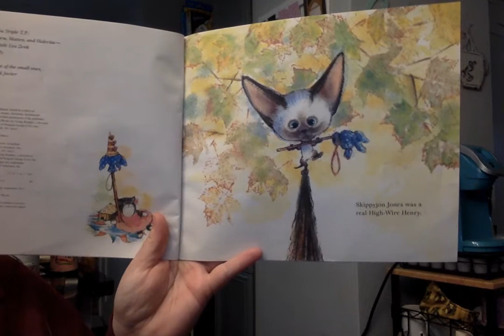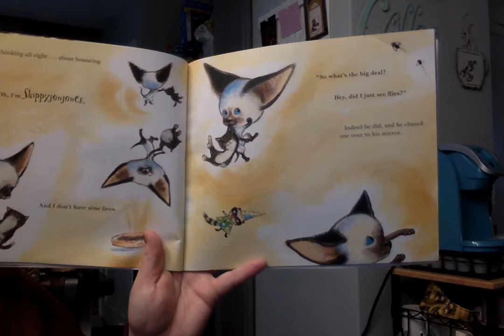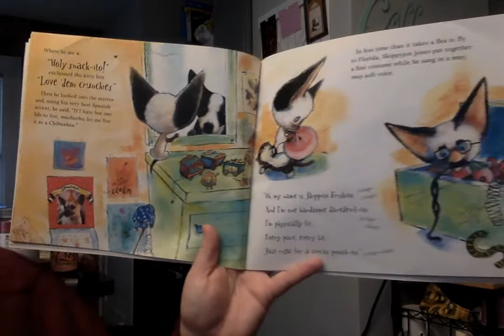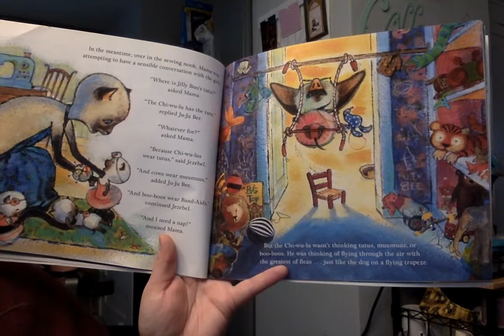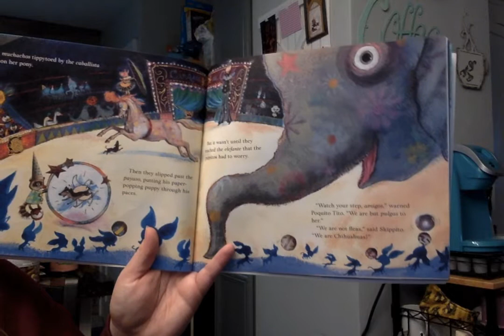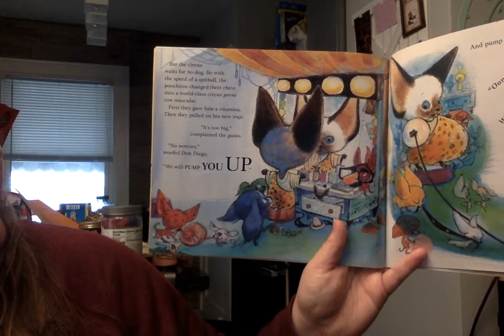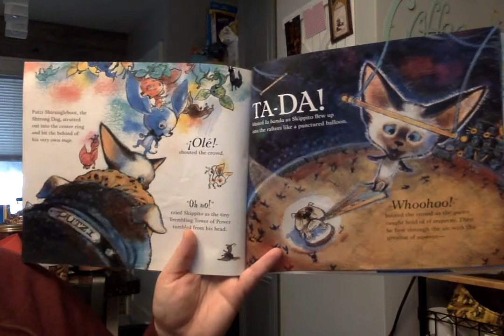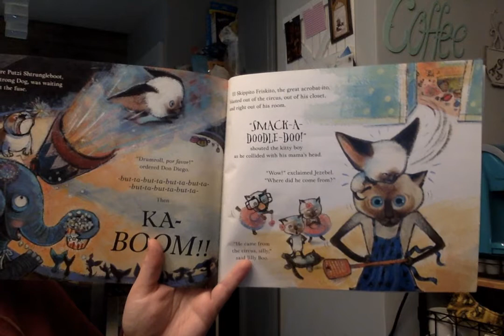E-Learning Day 17 Video